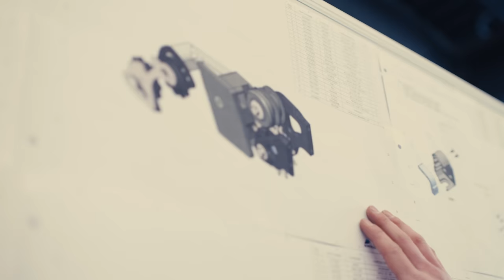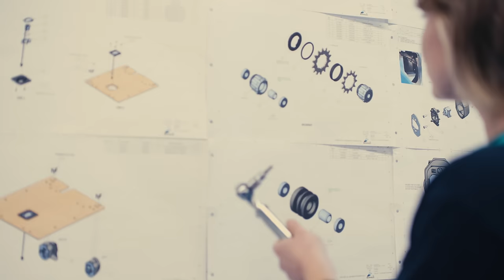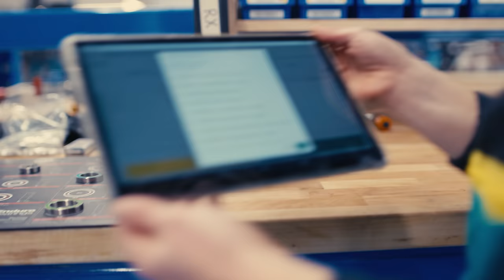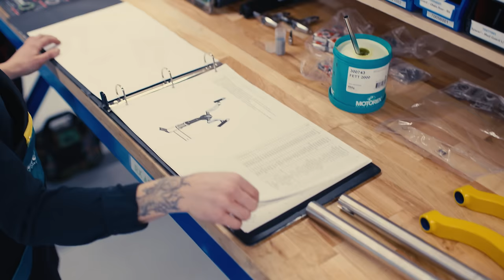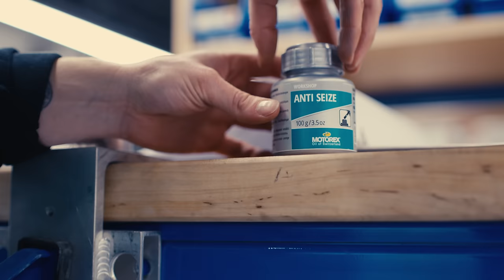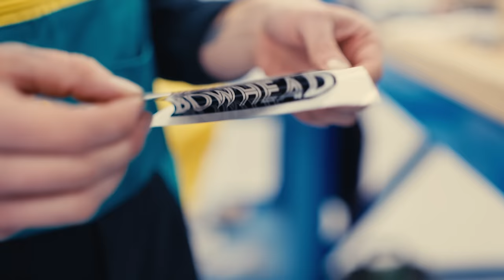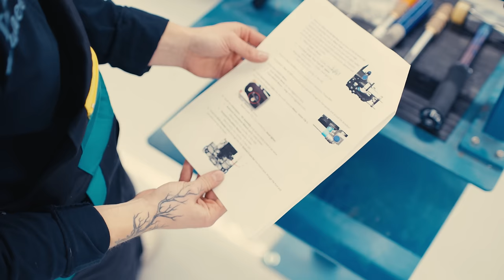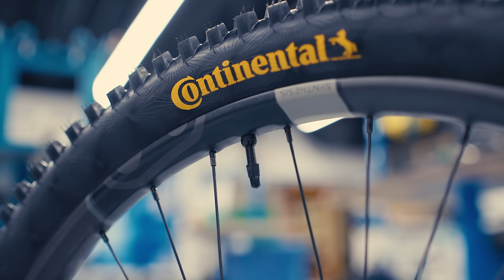DREAM BUILD MTB - Bowhead RX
We are super excited to release this premiere featuring the Bowhead RX, Bowhead designs for everyBODY, we can take you places you’ve never been, or back to places you yearn to reach again.
Adaptive and non-adaptive options available.

Motorex are keeping our workshop supplied with their incredible range of greases, lubricants, maintenance and cleaning products, one of the only brands that create their own products.

MilkIt are leading the way in terms of tubeless technology, constantly pushing innovation and development of their own products.